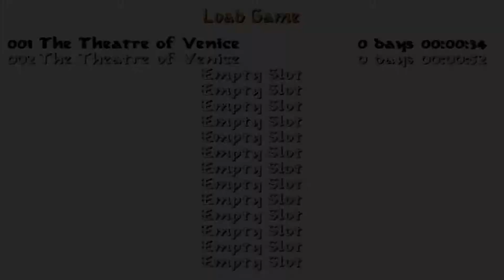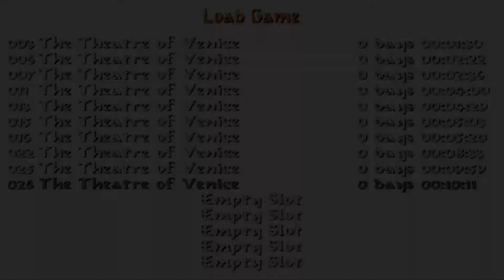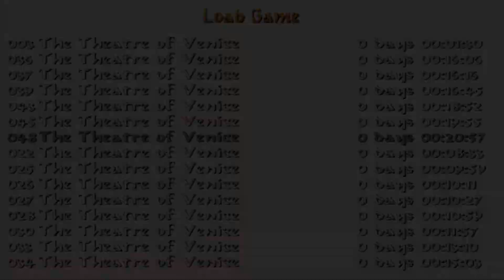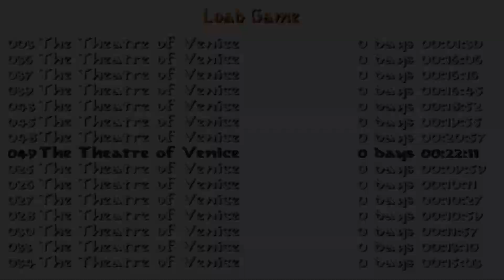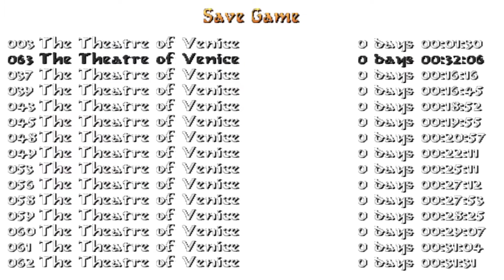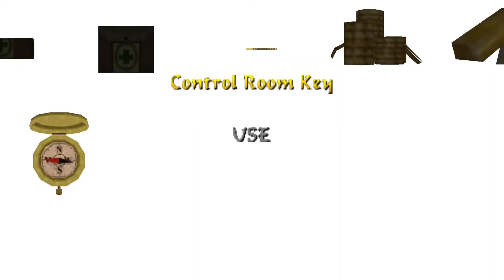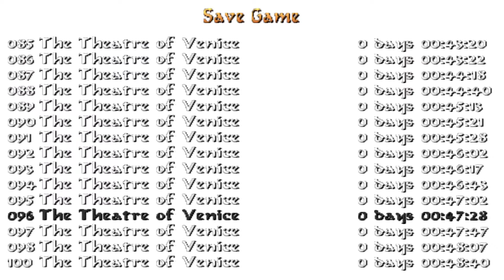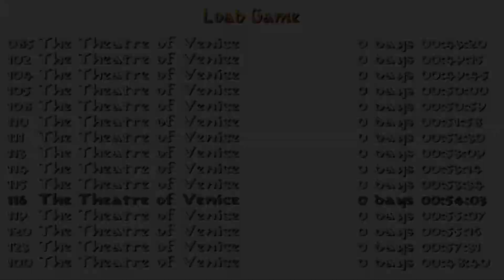Tomb Raider: The Theatre of Venice (Niveles de autor). COMPLETO, Niveles 1 al 3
NIVEL 1: The Theatre of Venice (1)
NIVEL 2: The Theatre of Venice (2)
NIVEL 3 y FINAL: The Theatre of Venice (3)